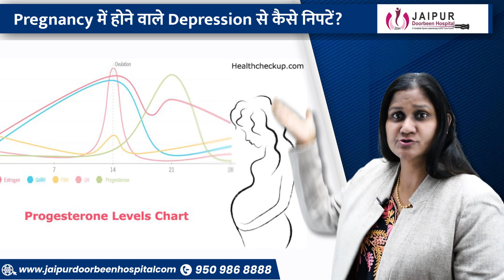Pregnancy में होने वाले Depression से कैसे निपटें? Dr Sushila Saini (in hindi)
प्रेगनेंसी के दौरान अगर कोई महिला तनाव लेती है, रोती है, परेशान रहती है, उदास रहती है तो ऐसे में मां और बच्चे के साथ क्या-क्या परेशानी आती है। तनाव लेने का मां और बच्चे पर क्या असर पड़ता है। इसके अलावा अगर किसी महिला को तनाव होता है तो उसके पीछे क्या कारण हो सकते हैं और तनाव को कम करने के लिए महिला क्या उपाय कर सकती है।

एक औरत के लिए मां बनने की खुशी इस दुनिया में सबसे बढ़कर है। गर्भावस्था के दौरान वो अपने जीवन, बच्चे की परवरिश, बच्चे के भविष्य और वात्सल्य सुख को लेकर कई सपने देखती हैं। जब आप किसी चीज के बारे में बहुत सोचते हैं तो इससे तनाव होना स्वाभाविक है। लेकिन क्या आपको पता है कि गर्भावस्था के दौरान तनाव कितना खतरनाक होता है? इससे न सिर्फ आपके होने वाले बच्चे के स्वास्थ्य को खतरा होता है बल्कि नाजुक स्थितियों में गर्भपात भी हो सकता है। ये तनाव उन औरतों को ज्यादा परेशान करता है जिनकी पहली प्रेगनेंसी होती है इसलिए अगर आप अपना और अपने बच्चे का स्वास्थ्य ठीक रखना चाहते हैं तो फालतू की टेंशन छोड़ें और तनावमुक्त रहें।

प्रेगनेंसी के दौरान टेंशन लेने से क्या होता है ।
प्रेगनेंसी के दौरान रोने का मन क्यों करता है।
प्रेगनेंसी के दौरान तनाव क्यों होता है ।
प्रेगनेंसी के दौरान तनाव लेने से बच्चे पर क्या असर पड़ता है।
stress during pregnancy।
effect of stress during pregnancy ।
effect of tension during pregnancy।
how to reduce stress during pregnancy।
way to reduce stress in pregnancy।
reason of stress during pregnancy ।